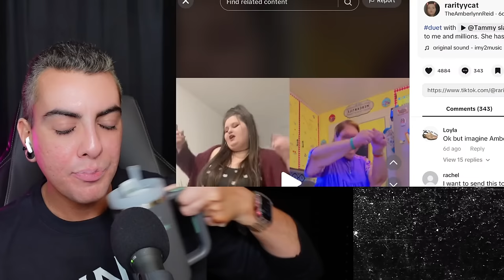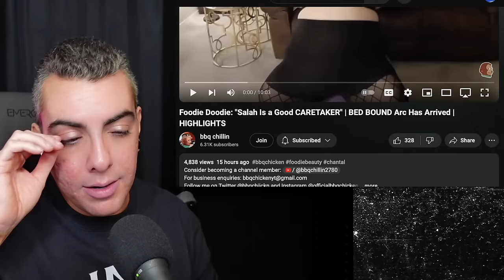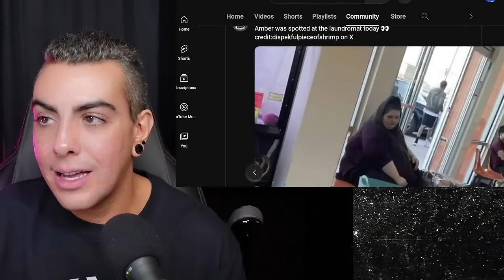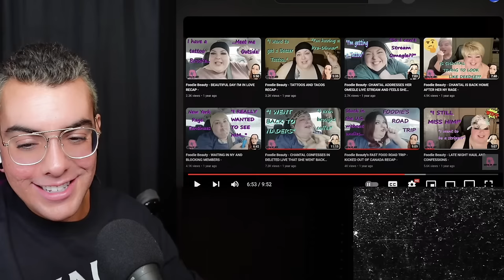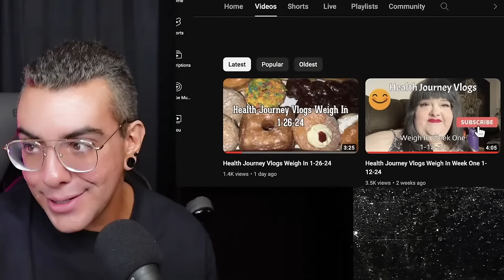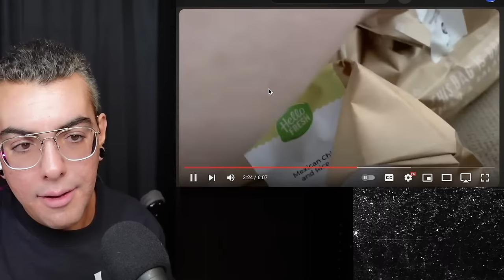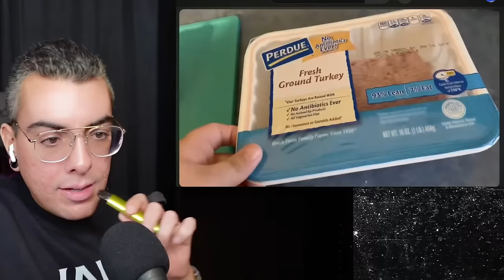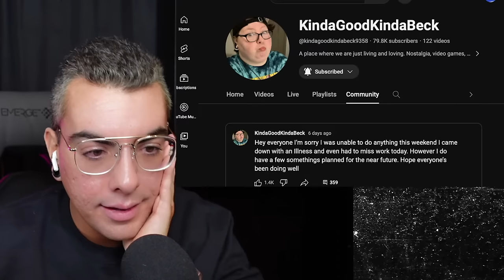Jan 29. | shook after dark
@empress2e Twitter

INTRO: 00:00
ALR TIK TOK & RUMOR/SPECULATION 25:00
alr spotted by paparazzi 34:16
Foodie Beauty is in BedBound Era 48:51
Chantal's gets NASTY in DELUSIONAL q & a 01:33:46
break 02:03:08
back 02:05:39
peetz of my check-in mind 02:06:06
Hungry Fat Chick DOESNT CARE anymore 02:17:55
today in 2019 02:43:53
chit chat fun 03:05:42